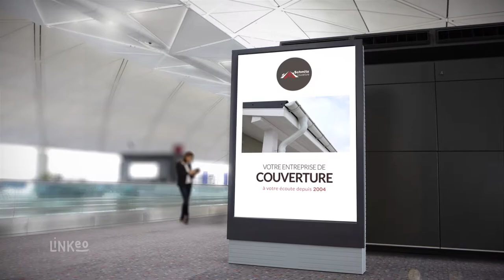SCHMITZ RENOVATION : Couverture, peinture et béton imprimé à COURTRY 77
Nos couvreurs qualifiés assurent toutes les opérations de désamiantage de toiture, d'entretien, d'étanchéité,de nettoyage ,de pose et de restauration de votre couverture. Nous assurons aussi la pose de Velux et de gouttières (PVC, Alu, Zinc), ainsi que la réfèction des solins de cheminée et du faîtage.